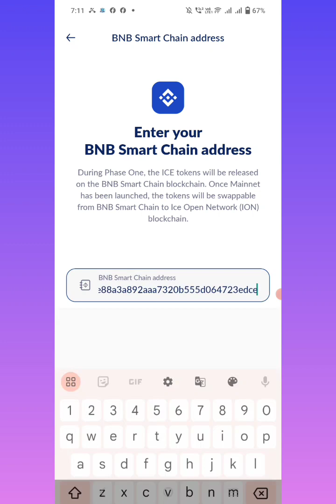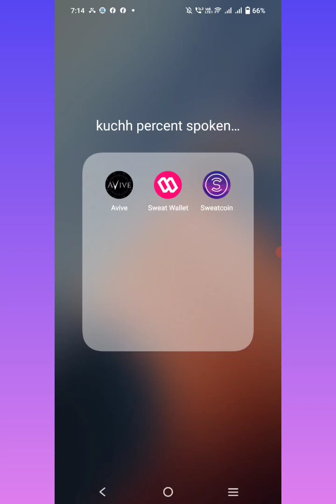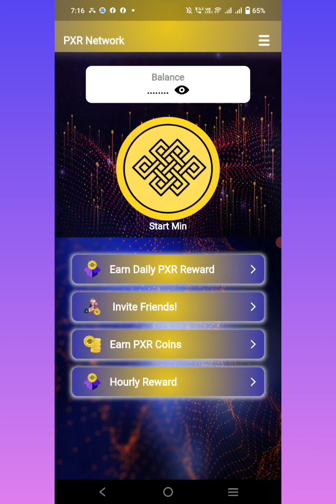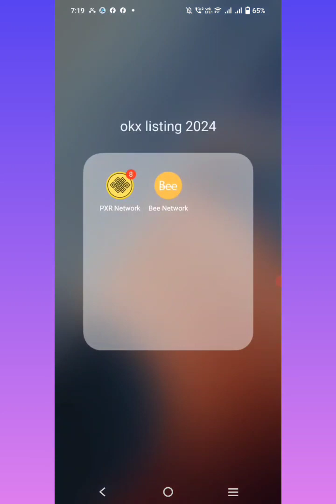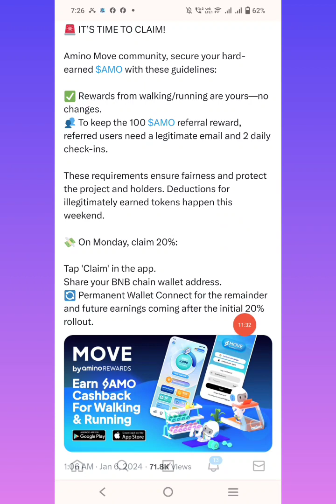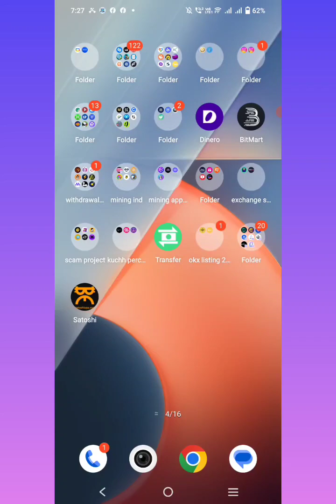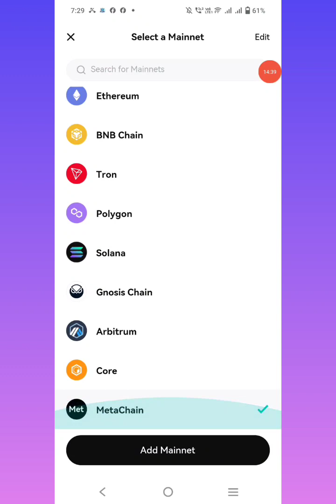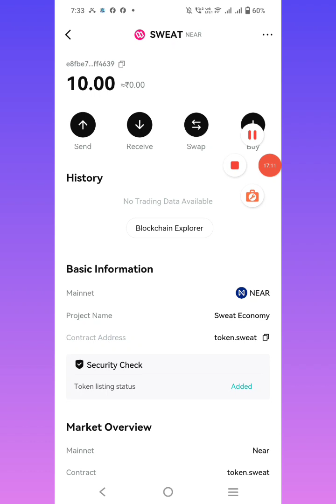New Airdrop Today | $15.5 New Crypto Airdrop | AMINO TOKEN UPDATE | New Crypto Loot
$15.5 New Crypto Airdrop
AMINO TOKEN UPDATE